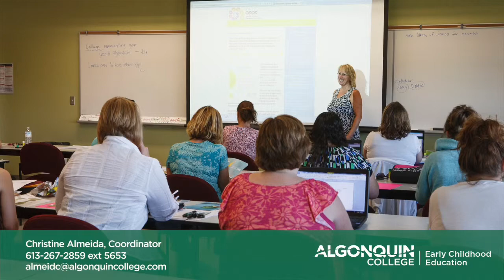Welomce Video ECE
This video is about Welomce Video ECE